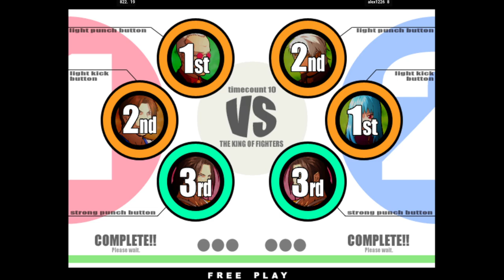King of Fighters XI | 822. FT20 alex1226 | 🇰🇷🇯🇵 Fightcade2 KOFⅪ